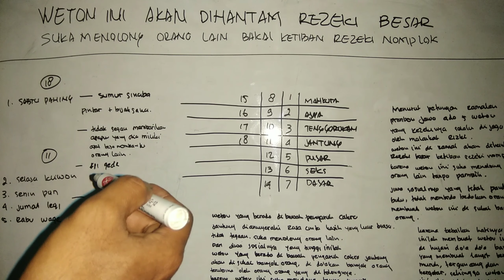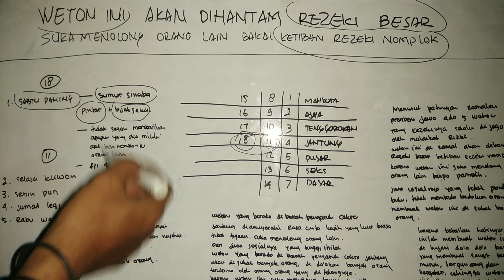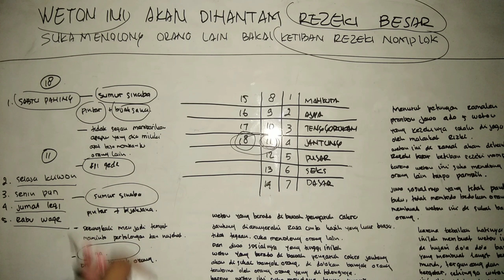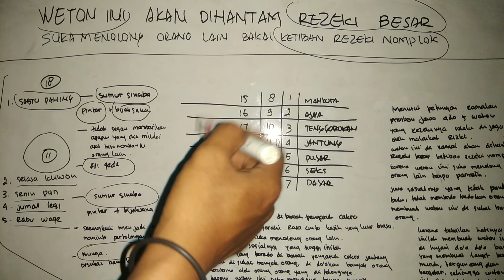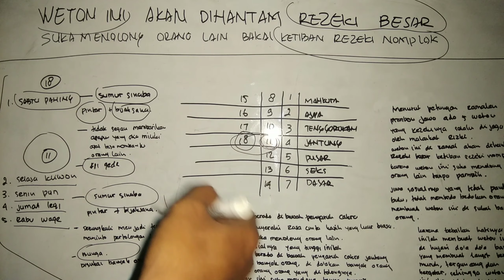weton ini akan dihantam REZEKI besar ketiban rezeki nomplok malikat rizki, RAMALAN PRIMBON JAWA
Weton, weton jawa, weton rejeki, weton primbon jawa,
Weton jawa menurut tanggal pahir, weton jawa jodoh, weton jawa official,
Weton rejeki, rezeki weton,
Weton primbon jawa, jodoh menurut weton primbon jawa, weton terbaik menurut primbon jawa,
Weton yang akan sukses ditahun 2023,
 weton yang akan kaya diusi 40, weton
yang akan berjaya
Weton yang akan berjaya ditahun 2023, weton yang akan kaya, weton yang akan sukses,
Ramalan weton, ramalan weton 2023, ramalan weton tahun 2023,
Weton kaya di usia 50-70 tahun, weton kaya raya 2023, weton p
Weton kaya raya, weton kaya raya sampai tua, weton kaya, weton jawa 2023, weton yang akan kaya di tahun 2023, 4 weton kaya raya, weton sulit kaya,
Weton sukses 2023, weton sukses, weton yang sukses di tahun 2023, weton orang sukses, weton yang sukses, weton yang sukses 2023, weton yang akan suksep
Weton paling istimewa, weton paling istimewa dan sakti, weton yang istimewa, 5 weton paling istimewa, 7 weton paling istimewa dan sakti
Weton paling kaya raya, weton
 yang kaya di tahun 2023
Ramalan hari ini, ramalan 2023, ramalan zodiak taurus hari ini, ramalan taurus hari ini, ramalan tahun 2023, ramalan tahun 2023 terbaru, ramalan hk mlm ini, ramalan mbak you, ramalan sidney hari ini,
Ramalan juara piala dunia 2023
Ramalan tahun 2023 menurut hard gumay
Jawa, jawa weton, jawa koplo, jawa terbaru 2022, jawa pride, jawara cinta, jawara cinema pictures, jawara studio, jawanesia jawa koplo terbaru 2022
Jawa tahun 2023, tahun jawa 2023, kalender jawa tahun 2023, primbon jawa tahun 2023, lagu jawa tahun 2023, tanggalan jawa tahun 2023, kalender jawa tahun 2023 lengkap, weton jawa tahun 2023, penanggalan jawa tahun
2023, pulau jawa tahun 2023,
Rezeki lancar dan berkah, rezeki lancar, rezeki lancar hutang lunas,
 rezeki lancar dengan ayat 1000 dinar, rezeki lancar ustadz khalid basalamah, rezeki lancar tapi tidak shalat, rezeki lancar gus baha, rezeki lancar adi hidayat, rezeki lancar syekh ali jaber, rezeki lancar jaya
Rezeki lancar dan berkah, doa rezeki lancar dan berkah, sholawat rezeki lancar dan berkah
Sholawat rezeki lancar dan berkah tanpa iklan, doa agar rezeki lancar dan berkah
Doa rezeki lancar dan berkah datang berkimpah, doa biar rezeki lancar danPl berkah, supaya rezeki lancar dan berkah cara agar rezeki lancar dan berkah, biar rezeki lancar dan berkah
Rezeki melimpah ruah, rezeki dapur kita, rezeki nomplok jp, rezeki preset, rezeki nomplok hari ini, rezeki sudah diatur, rezeki seret apa penyebabnya, rezeki lancar dan berkah
Tahun, tahun baru 2023, tahun 2000 nasida ria, tahun baru, tahun, tahun 2000, tahun 202
Tahun 2023 apa yang terjadi, tahun 2023, t
Tahun 2023 shio apa, tahun 2000 adelia, tahun yobel,
 jawa arti mimpi, primbon jawa
Primbon jawa lengkap pekerjaan, primbon jawa lengkap untuk pernikahan, primbon jawa lengkap togel,

Weton,

weton jawa,

weton rejeki,

weton primbon jawa,

Weton